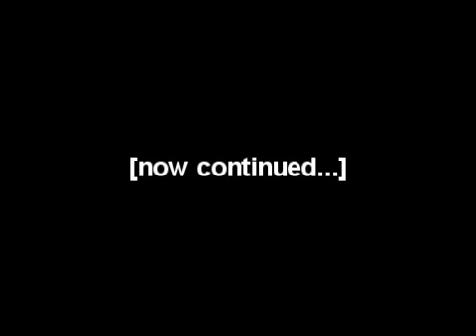Jason the Jerk: Ep. 7: The Episode with a Name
Finally, sorry my uuuh... like 3 fans of this series.